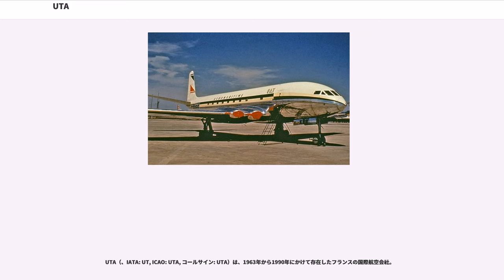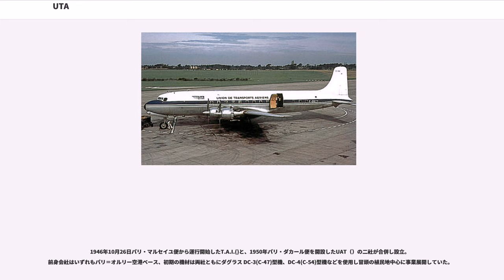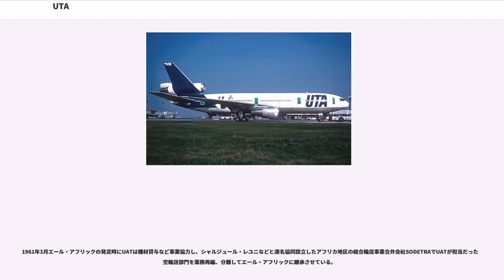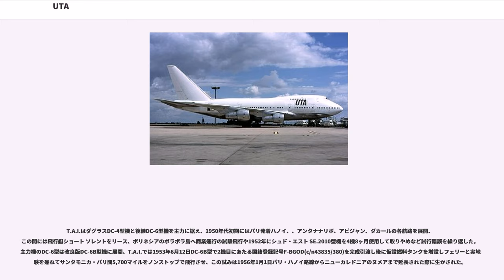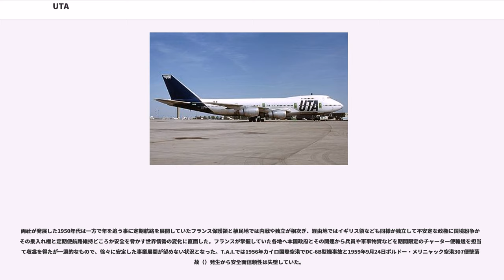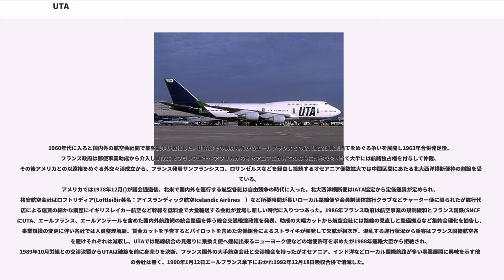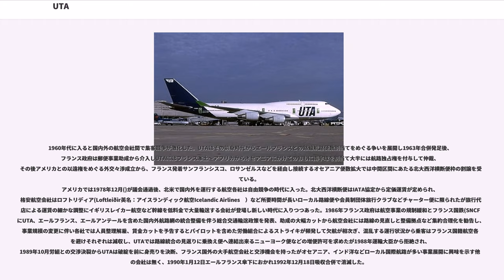UTA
エールフランス‐KLM

UTA（、IATA: UT, ICAO: UTA, コールサイン: UTA）は、1963年から1990年にかけて存在したフランスの国際航空会社。

主にフランス本土とアフリカやインド洋上の旧植民地、および日本や東南アジア、ニューカレドニア、タヒチ、オーストラリア、ニュージーランドなど島などを結び、エールフランスに次ぐフランス第二の航空会社だったが、1990年、エールフランスに吸収合併された。
機材の塗装は尾翼付近を紺色としていた他は白だったが、ドアだけを緑色に塗るという特徴的なものであった。
旅行会社のパンフレットなどではUTAフランス航空と紹介されていた。

1946年10月26日パリ・マルセイユ便から運行開始したT.A.I.()と、1950年パリ・ダカール便を開設したUAT（）の二社が合併し設立。前身会社はいずれもパリ＝オルリー空港ベース、初期の機材は両社ともにダグラス DC-3(C-47)型機、DC-4(C-54)型機などを使用し冒頭の植民地中心に事業展開していた。

UATは1949年に西アフリカに定期航路を展開するフランスの船会社シャルジュール・レユニ（、英名United Shippers）と複数の工業技術者出資で発足、運行はパリ発着でダカール、ポワントノワール、サイゴンの各航路や不定期航空貨物便を展開、1953年2月19日デ・ハビランド コメット1型機を西アフリカ便に投入しさらに同年11月にはトリポリ、ヨハネスブルグ航路の一部便で運用していた。その後コメット型機は運行停止処分が下され、旅客便メインフリートを改めてダグラスDC-6B型機に定めて増機を図ったが新造機の納入は早くとも4、5年後というダグラス社の回答から新造の2機は1958年に受領し、現状の不足分については中古機の買収を進めた。このうち3機は日本航空同様に貨物型のDC-6A型機を旅客型に改修して用いている。DC-6B型は代買の追加を含め延べ10機を使用した。

1961年3月エール・アフリックの発足時にUATは機材貸与など事業協力し、シャルジュール・レユニなどと連名協同設立したアフリカ地区の総合輸送事業合弁会社SODETRAでUATが担当だった航空輸送部門を業務再編、分離してエール・アフリックに継承させている。

T.A.I.はダグラスDC-4型機と後継DC-6型機を主力に据え、1950年代初期にはパリ発着ハノイ、、アンタナナリボ、アビジャン、ダカールの各航路を展開、この間には飛行艇ショート ソレントをリース、ポリネシアのボラボラ島へ商業運行の試験飛行や1952年にシュド・エスト SE.2010型機を4機8ヶ月使用して取りやめなど試行錯誤を繰り返した。主力機のDC-6型は改良版DC-6B型機に展開、T.A.I.では1953年6月12日DC-6B型で2機目にあたる国籍登録記号F-BGOD(c/n43835/380)を完成引渡し後に仮設燃料タンクを増設しフェリーと実地実験を兼ねてサンタモニカ・パリ間5,700マイルをノンストップで飛行させ、この試みは1956年1月1日パリ・ハノイ路線からニューカレドニアのヌメアまで延長された際に生かされた。

両社が発展した1950年代は一方で年を追う事に定期航路を展開していたフランス保護領と植民地では内戦や独立が相次ぎ、経由地ではイギリス領なども同様か独立して不安定な政権に国境紛争からその乗入れ権と定期便航路維持どころか安全を脅かす世界情勢の変化に直面した。フランスが掌握していた各地へ本国政府とその関連から兵員や軍事物資などを期間限定のチャーター便輸送を担当して収益を得たが一過的なもので、徐々に安定した事業展開が望めない状況となった。T.A.I.では1956年カイロ国際空港でDC-6B型機事故と1959年9月24日ボルドー・メリニャック空港307便墜落事故（）発生から安全面信頼性は失墜していた。

UATのデ・ハビランド・コメット型機定期便導入は新興航空会社の知名度を広く売り込むことに成功した。1954年4月コメット型機は連続墜落事故から飛行停止処分になり、旅客定期便用の機材不足に陥ってしまう。事業計画に沿って所有機材の整備計画では将来の転用貨物輸送機を併せて新造か中古のDC-6B型機の追加導入をこれ以前から進めていたが、この危急事態に新造のDC-6B型機よりはるかに割増な金額で中古の貨物型DC-6A型機を購入し旅客型に改修する失態を招き、輸送事業部門のシャルジュール・レユニ...